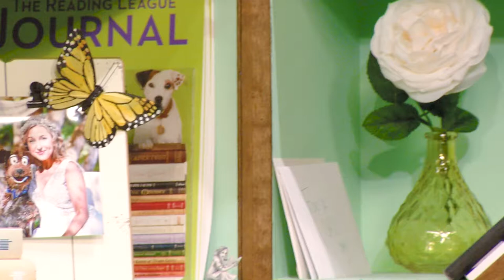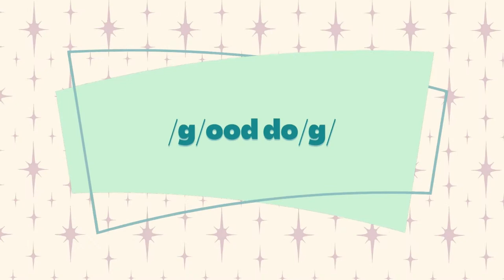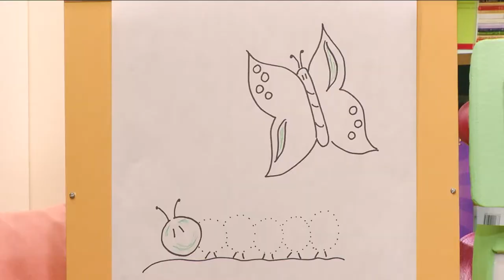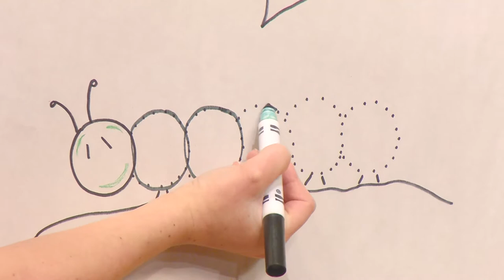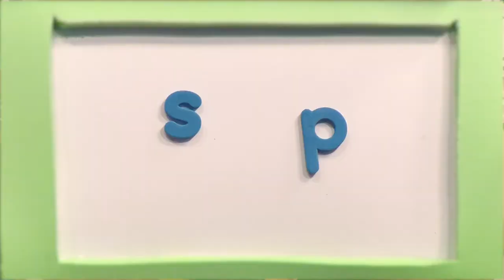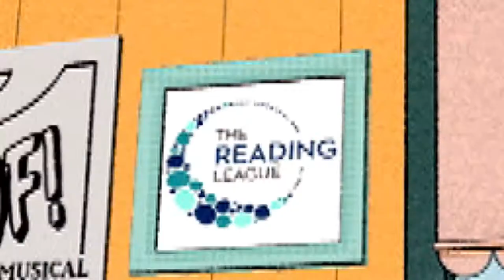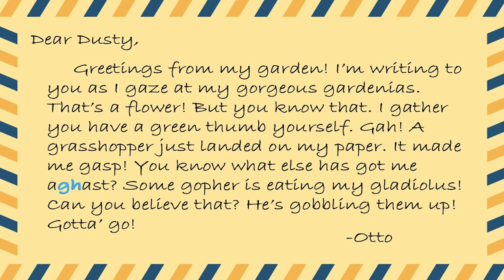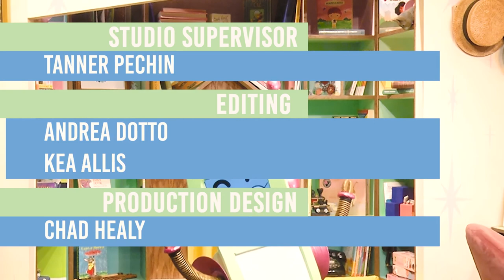Reading Buddies: /g/ood do/g/ (Season 1 - Episode 13)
What do a dog, a girl, and a robot have in common? First and foremost, Dusty, Dott, and Alphabott are best friends. But they are also reading buddies! Dusty loves to talk, but learning to read is a new skill. With the help of Dott and Alphabott, he discovers that it can be so much fun! Along the way, the friends practice letters, sounds, and reading words, get letters from their globe-trotting friend Otto, practice social skills, and so much more. We hope you'll become a Reading Buddy!

Episode 13  /g/ood do/g/
Dusty, Dott, and Alphabott team up to explore the letter g – how it is written, the sound it represents, words that use the letter g.  Dott and Alphabott start a campaign against littering and Dusty and Dott get their groove on.

Find printable Dot-to-Dot sheets and more at our

0:00 - 1:57 Introduction
1:58 - 3:37 I Hear With My Little Ear
3:38 - 5:02 Dot to Dot with Alphabott
5:03 - 5:40   Speedy Story
5:41 - 7:25 It's Rhyme Time
7:26 - 7:52 And Now A Poem
7:53 - 9:02 What's Missing?
9:03 - 10:06 Snack Break
10:07 - 10:33 Alphashort
10:34 - 12:06 Alphabott's New Sound
12:07 - 12:53 Invisible Paintbrush
12:54 - 15:05 Where is it?
15:06 - 16:53 Chaining
16:54 - 18:58 Dusty’s Doghouse
18:59 - 21:05 Children Will Listen
21:06 - 22:47 Squat with Dott
22:48 - 23:50 Bathtime Blending
23:51 - 25:00 Otto's Letter
25:01 - 25:46 Closing and Theme Song
25:47 - 26:46 Credits